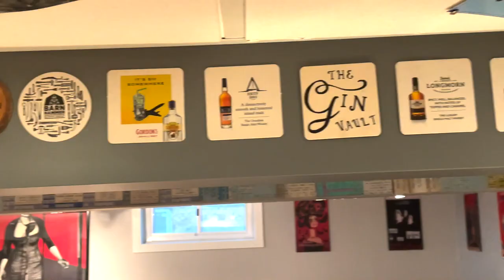9 O'Clock Whistle - IPA - Breakwall Brewing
Episode 150 - Alan tries another from Breakwall Brewing, courtesy of @ShanesCraftBeerReview!

Featured beer:
9 O'Clock Whistle
Breakwall Brewing

Cheers!